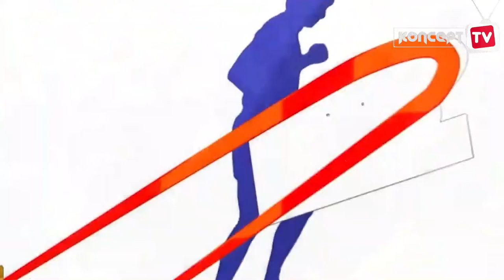NMB MARATHON 2022 KUVUNJA REKODI HII KUBWA , UTARATIBU MZIMA HUU HAPA